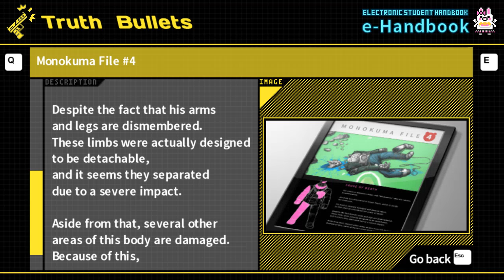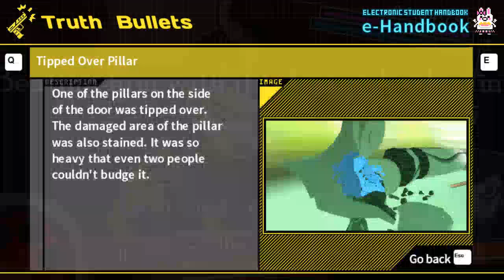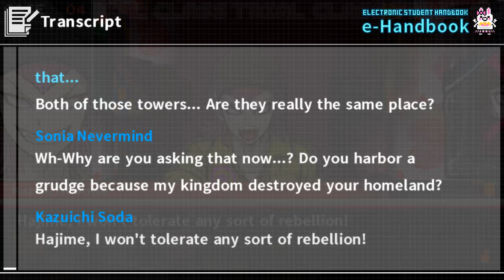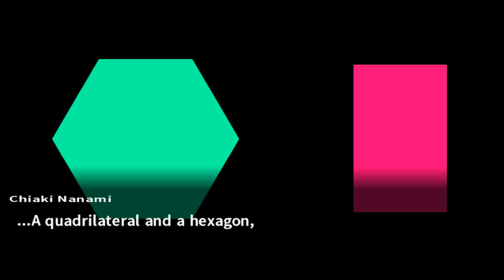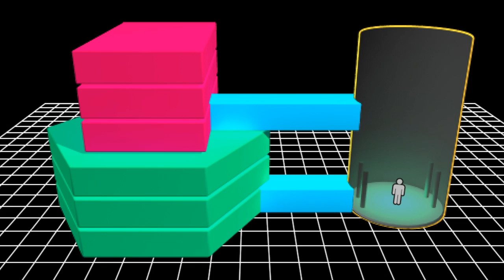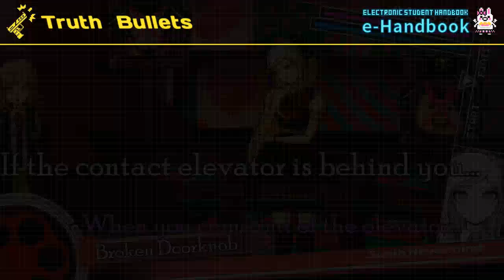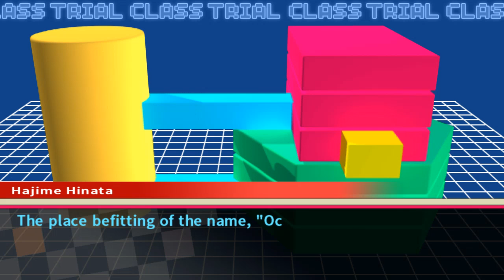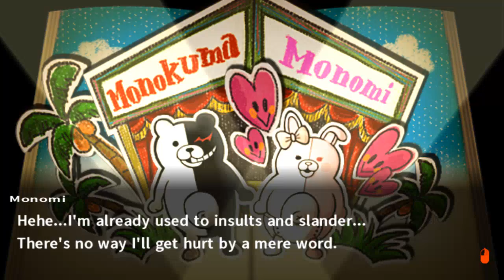Danganronpa 2 #23 The Beginning of the 4th Trial, Funhouse's Mystery!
The Trial begins, we will find out the mystery of this terrible Funhouse!

Moo: Nagito, Monokuma, Soda, Byakuya
Takkul: Gundham, Nekomaru, Teruteru, Fuyuhiko
Rena (On Break)i: Mikan, Akane, Ibuki, Hiyoko, Monomi
Neutral:  Hajime, Chiaki, Peko, Mahiru
Alex: Sonia
Blood: Chiaki
(We substitute if a member is not able to make it to a session)